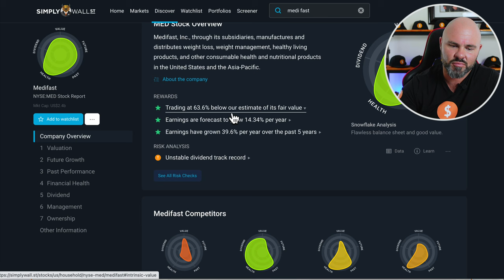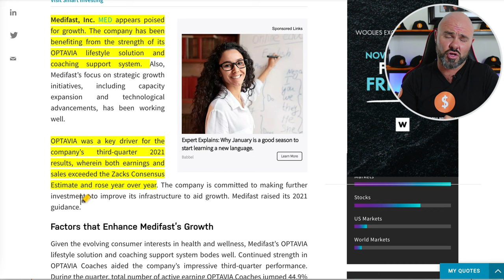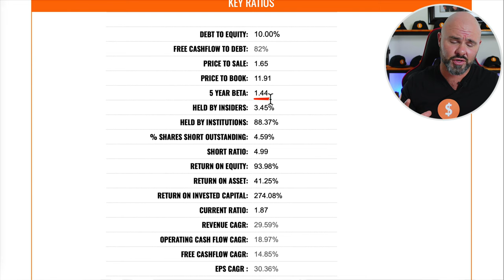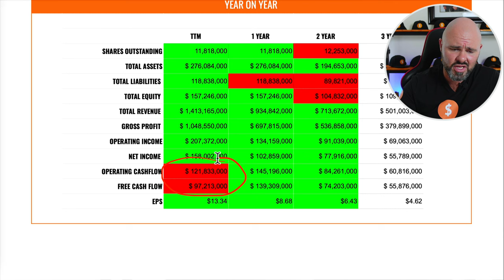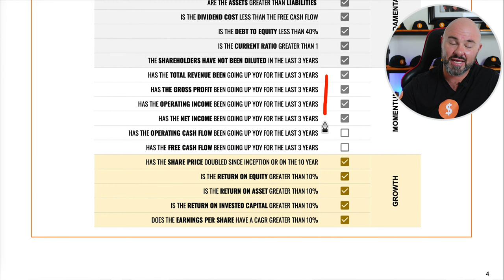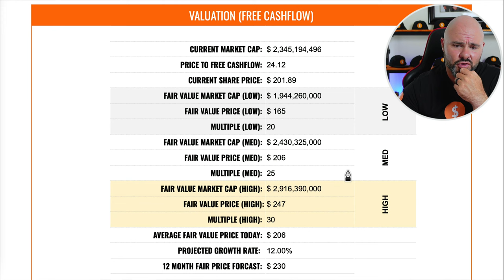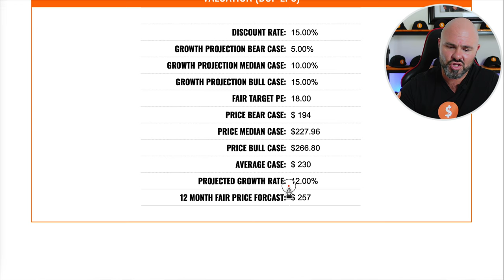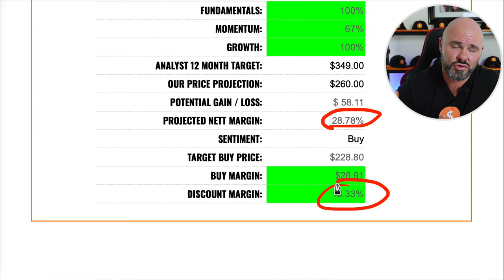Medifast Stock - Is it Undervalued?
Is the Medifast stock undervalued? In this video we are going to walk you through the Medifast stock and show you what we are seeing.